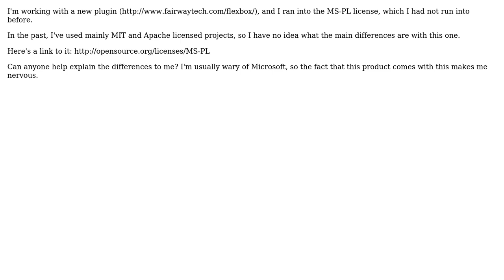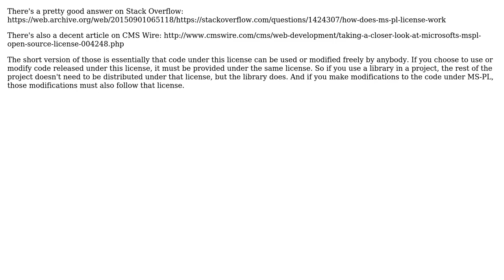Software Engineering: Microsoft Public License vs MIT?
With thanks & praise to God, and with thanks to the many people who have made this project possible! | Content (except music & images) licensed under CC BY-SA | Music | Images & others | With thanks to user streetlight user Rocket04 user oddbear user FrustratedWithFormsDesigner and the Stack Exchange Network Trademarks are property of their respective owners. You are responsible for your own actions.